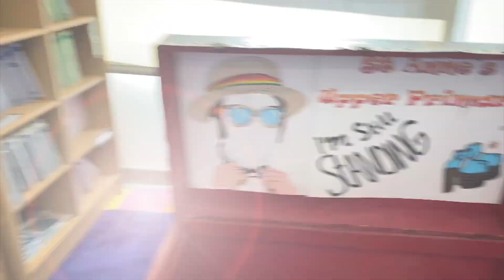GBC Open Day 2021 - ST ANNES SCHOOL